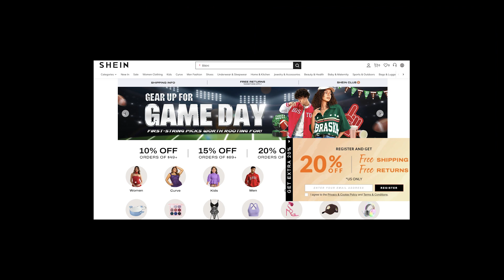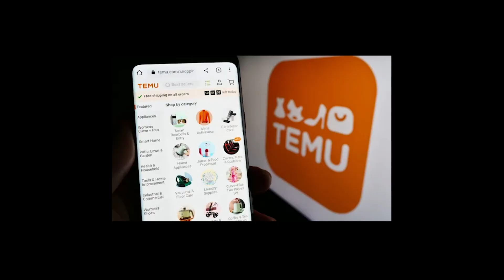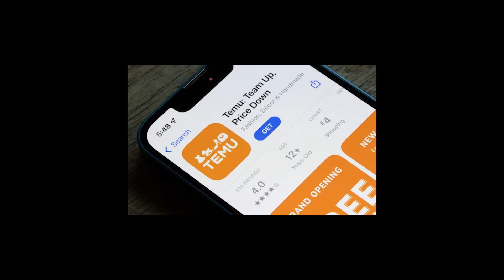It's BabyBoomers Shopping On Temu. Not Gen Z!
I like to try to keep you updated on what the kids are up to. What new social things they’re into. What new games. You might, like me, have been under the impression that on those shopping apps like Shein and TikTok Shop and Temu, it’s all young folks. Well, at least in the case of Temu, you would be wrong, suggesting you’d be wrong about the demographics of this whole category. According to Attain: Boomers and Generation X consumers in the US shopped more frequently and spent more than Gen Z on Temu in 2023; Boomers shopped twice as much as Gen Z. Quoting Bloomberg:

n Temu’s first full year of operation in the US, Gen Xers and Baby Boomers shopped there more frequently and spent more than younger shoppers, according to the Chicago research firm Attain. Boomers 59 and older were the most loyal, placing about six orders over 12 months, twice as many as Gen Z shoppers aged 18 to 26, according to Attain, which mines credit card data from a panel of 6.5 million consumers.

Temu’s appeal to Boomers and Gen Xers suggests it isn’t simply a fad with younger shoppers but has potential staying power.

“Temu has a diverse product mix that appeals to more mature shoppers who appreciate the variety and the discounts,” said Attain Chief Executive Officer Brian Mandelbaum. ENDQUOTE

Temu launched in the US in late 2022, swiftly rising to become a top downloaded app. Its aggressive marketing strategy included widespread Facebook ads and a prominent Super Bowl ad, inviting consumers to “Shop Like a Billionaire.” Alongside Shein and TikTok Shop, Temu caters to customers who prioritize significant discounts on diverse products over faster delivery times.

Some critics feel like these apps use gamification to lure customers. On Temu you spin a roulette wheel to trigger discounts, and that might be why older customers are hooked. They’re more susceptible to the gamification. Or maybe, unlike Amazon, which is absolutely cluttered with ads to such a degree that it’s hard to find what you’re shopping for at this point. Quoting Bloomberg again:

Wendy Woloson, a historian of consumer culture at Rutgers University-Camden, said Temu’s accessible nature lowers the entry barrier for older people who might be less computer-savvy. “Navigating the site is a lot more intuitive than say, Amazon, in that it offers up a host of goods in one view that are easy to see,” she said.